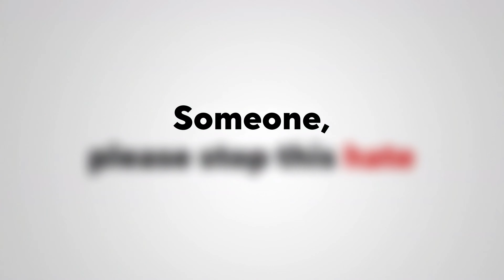PLUTO | Official Trailer (4K) 4K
When the world's seven most advanced robots and their human allies are murdered one by one, Inspector Gesicht soon discovers that he's also in danger.

Starring: Shinshu Fuji, Yōko Hikasa, Minori Suzuki, Hiroki Yasumoto, Koichi Yamadera
TV Network: Netflix
Premiere Date: Oct 26, 2023